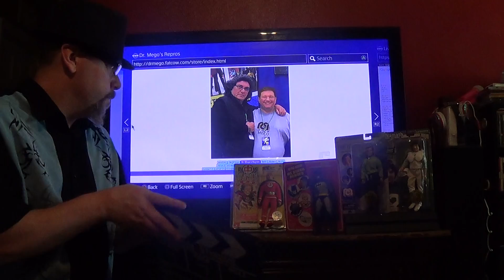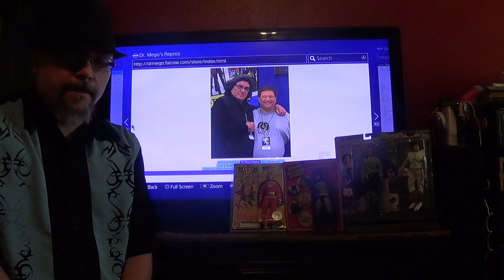Dr. Mego will speak to you now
From films to toys and local businesses,we have all the information you need here on the movie dawgs. A promo for my interview with
Paul"dr.mego"Clarke.